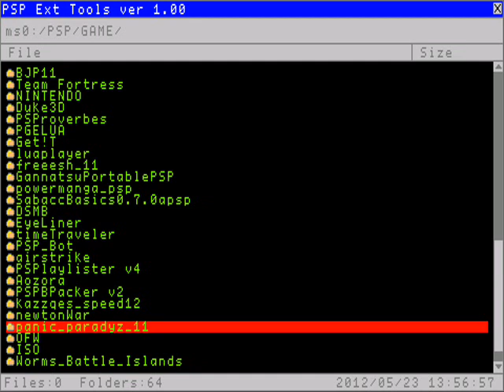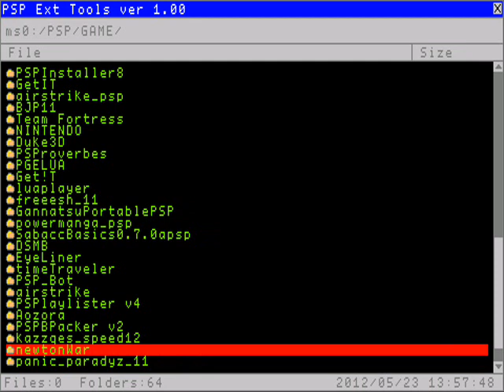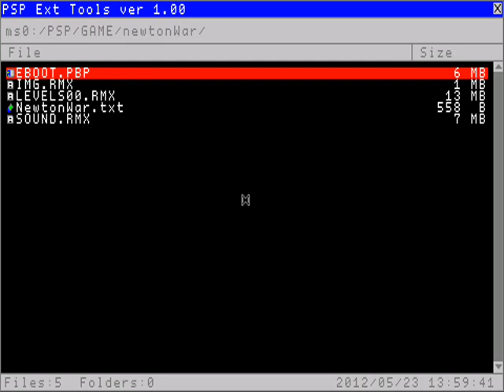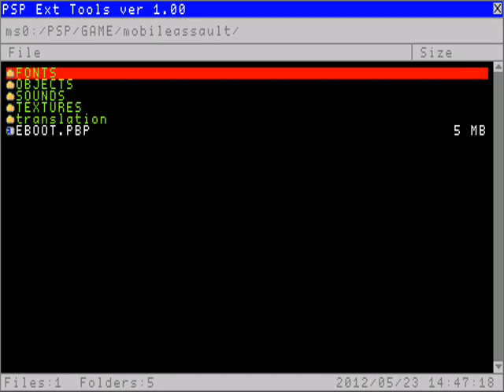PSP extra tool v1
PSP EXTRA TOOL v1.00 eng a new psp app to sign homebrews for ofw
(eboot support up to 8mb)
if a eboot can not decrypted you can try to change the settings with select button.

The best signing tool for now as far as i know!

easypbprx 1.0.0.3 is a small tool for ms-windows to sign homebrew eboot.pbp to make them run with offical firmware (no installation) how to - picture does explain everything

may try a known working signed game / try to sign the unsigned for example
( a unsigned example homebrew:
daedalusX64 r724.rar which is working with ofw if you encrypt / sign it)

note:- i use the start setting to sign hb´s
- if you get an error it will most likely not work
- if elf is to big do not compress the eboot or better try the psp extra tool